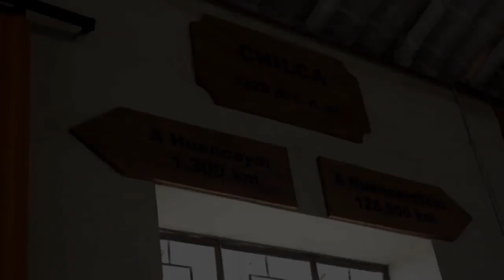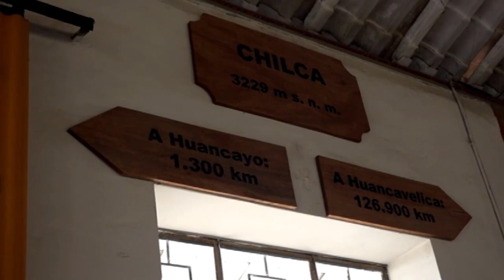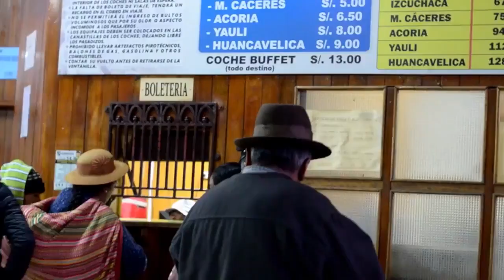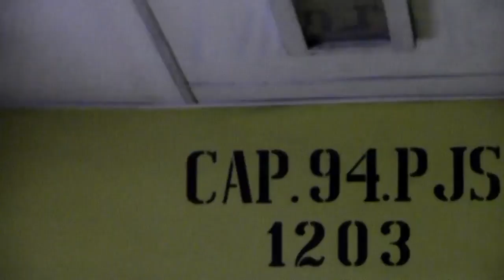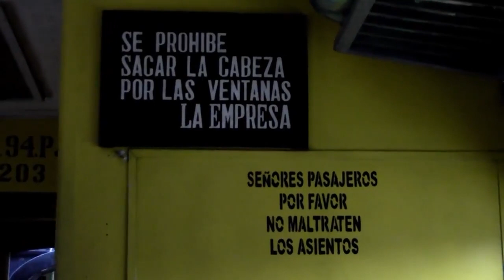Tren Macho de Huancavelica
Sonido de nuestro famoso “TREN MACHO”, documental de aquellos años cuando recorría por diversos pueblos de nuestra Huancavelica.